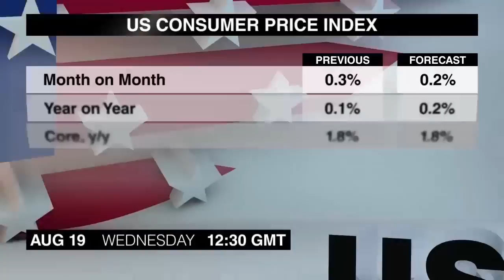Economic Calendar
O calendário está curto nesta quarta-feira, 19 de agosto, mas contém alguns anúncios importantes. Eu sou Sam Meredith com o Economic Calendar.
O primeiro item, às 8 da manhã, é a Conta Corrente da Zona Euro para junho. O superavit da conta corrente diminuiu em maio dos 24 bilhões do mês anterior.
A Produção de Construção da Zona Euro para junho segue às 9. A produção se recuperou em maio da queda de 0,2% do mês anterior.
O Índice de Preços ao Consumidor dos Estados Unidos para julho sai ao 12:30 hora de Greenwich. O relatório anterior ficou alinhado com as expectativas e, embora os números não tenham apresentado grandes mudanças, o índice dólar ainda assim subiu para o maior nível em quase três meses.
Por último, às 6 da tarde, teremos as Atas da Reunião de julho do Fed. Os mercados estão esperando que o aumento de taxas aconteça em setembro, então as atas serão analisadas minuciosamente em busca de dicas sobre o aumento.
Esse foi o Economic Calendar de quarta-feira. Voltaremos com os principais eventos agendados para quinta-feira. Até mais.